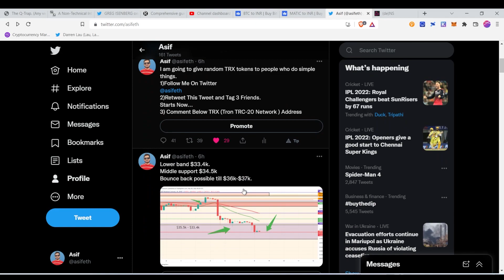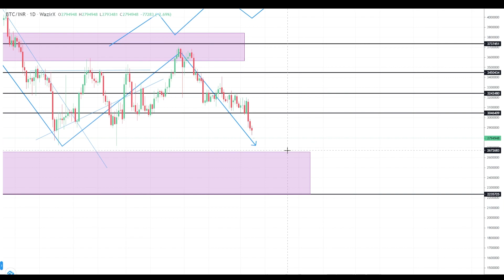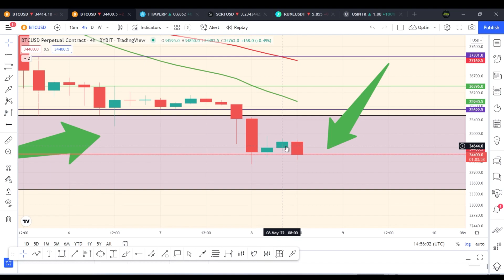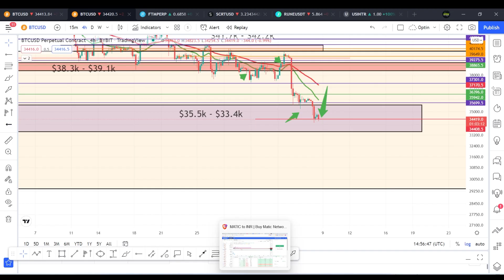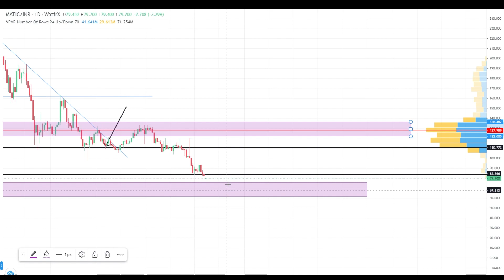MATIC COIN PRICE PREDICTIONS HINDI 2022 | POLYGON NETWORK | MATIC COIN BUY/SELL OR HOLD? BEST COIN